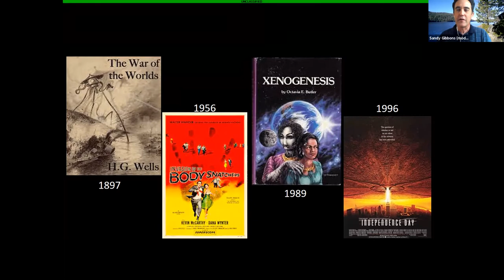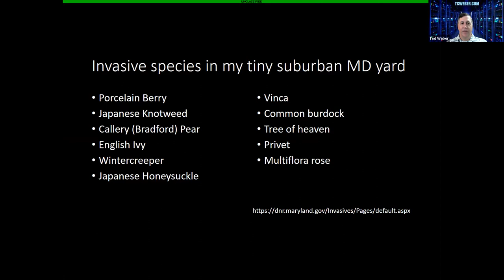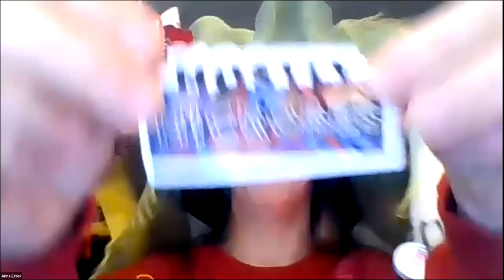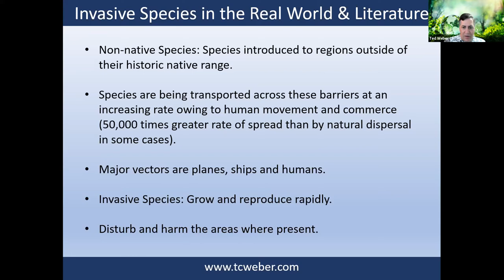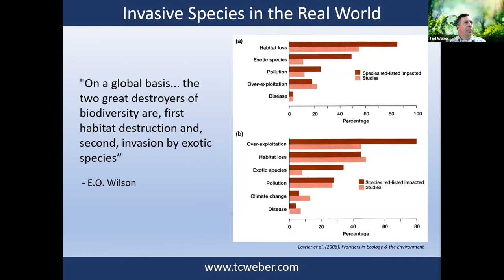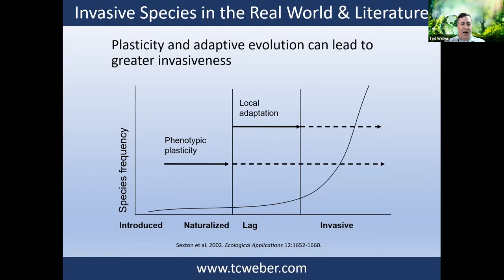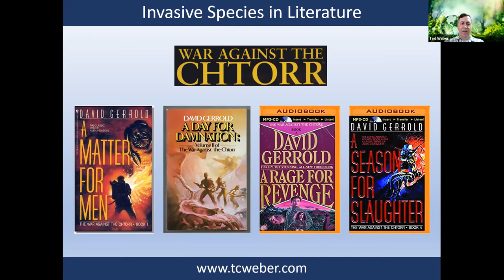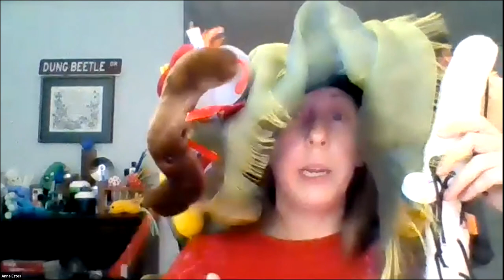Invasive Species in the Real World & Literature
From Balticon 55 (Sunday 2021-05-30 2:30pm)  Invasive Species in the Real World & Literature

This panel of scientists ranging from microbiologists to ecologists will conduct an irreverent exploration of real-world scenarios from ecosystem-wide disruption caused by invasive flora and fauna, to cancer and microbial dysbiosis in human diseases, as well as parallels found in science fiction and fantasy literature!

Panelists:
Henry S. Gibbons (moderator), Ted Weber, Dr. Julie Urban, Dr. Anne Estes, Dr. Adrienne Cox